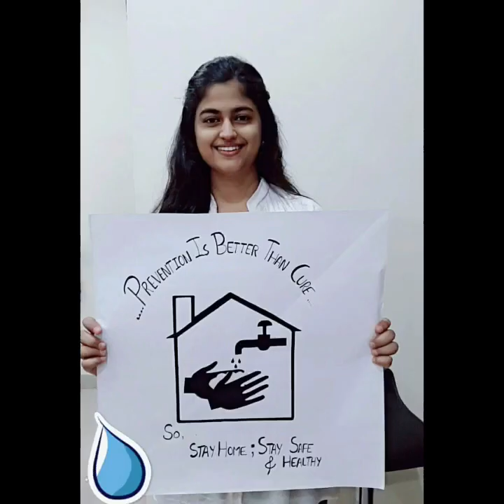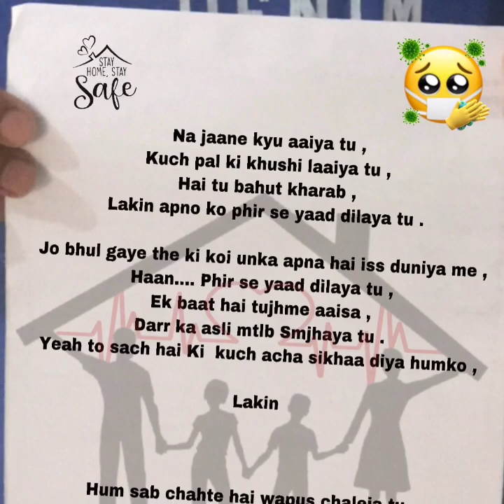Thanking to our Warriors | Covid-19 | Rover and Ranger Members | Raipur, CG , India 🇮🇳.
Thanking Video for our warriors Against Covid-19.

Movie : Kesari .
Song : Teri Mitti - Tribute. | Akshay Kumar .
Singer : B-Paark